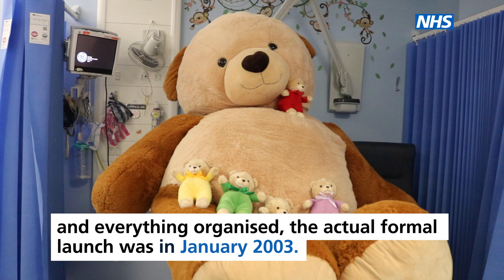Teddies in the paediatric emergency department | CUH